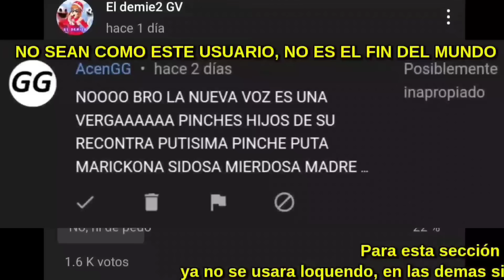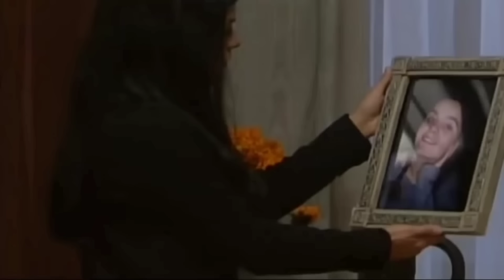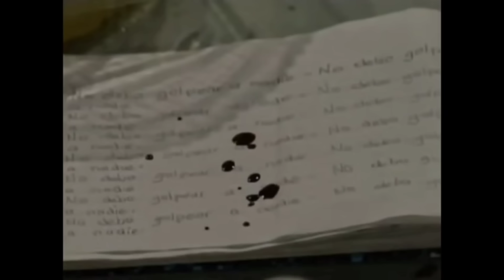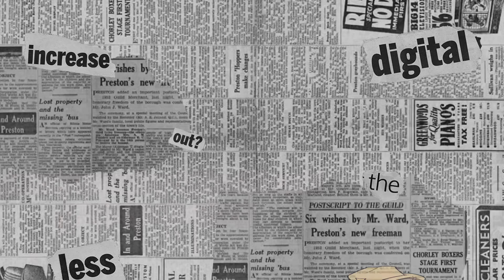LOS CAPITULOS MAS TURBIOS Y EXTRAÑOS DE MUJER CASOS DE LA VIDA REAL (PARTE 3)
sean bienvenidos a esta sección, espero les guste el nuevo cambio que quiero darle a este apartado únicamente, ya que veo que hay algo de disconformidad en estos videos y yo trato de que eso no pase asi que espero me entiendan.

capítulos que se mencionaron

introducción 00:00
episodio 1 niña muerte 00:37
episodio 2 Para aprender a volar 05:00
episodio 3 el silencio de dios 06:54
episodio 4 luna de sangre 09:48
episodio 5 segundas nupcias 12:54
episodio 6 cosecharas lo que siembras 15:05
episodio 7 causando lastima 17:44
episodio 8 relato de una infamia 19:34
episodio 9 ojo por ojo 20:48
episodio 10  la niña de luna 21:47
despedida y saludos a miembros 23:39